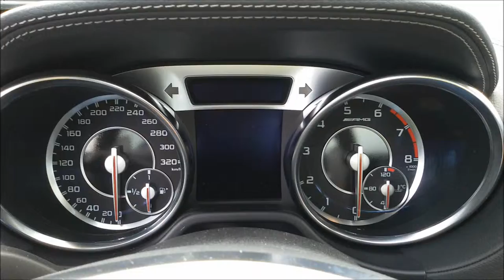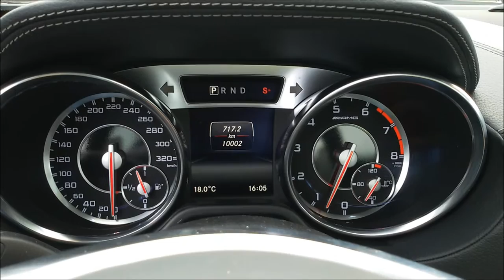Mercedes-Benz SL 63 AMG Start up & Revs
Mercedes-Benz SL 63 AMG
5.5 V8 Biturbo
537hp, 800Nm
0-100 km/h: 4,2 sec
Topspeed: 250 km/h
€ 204.514